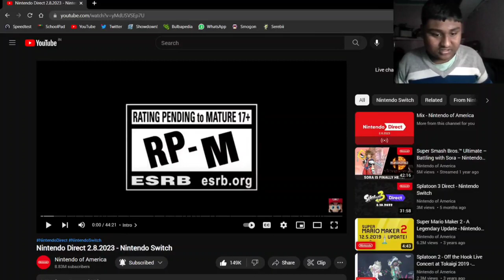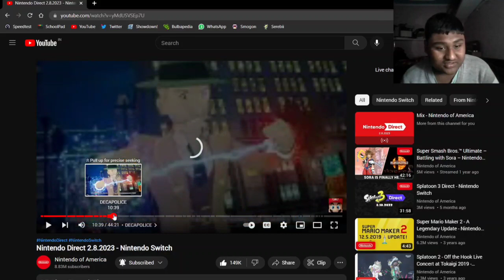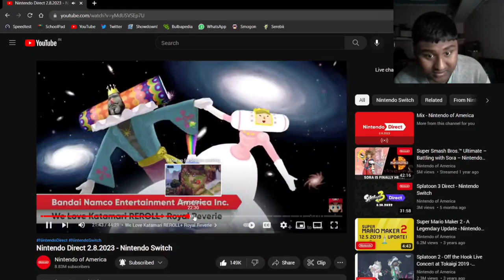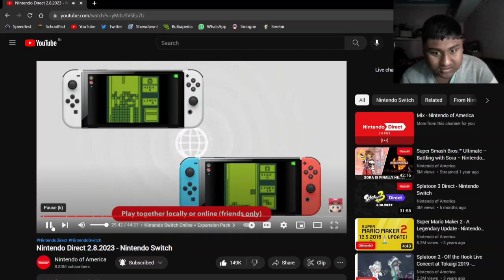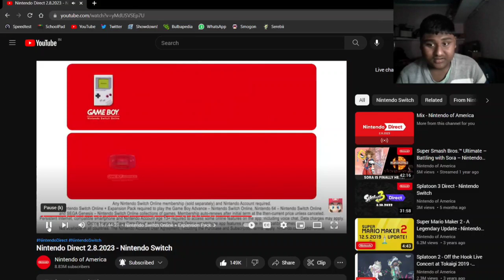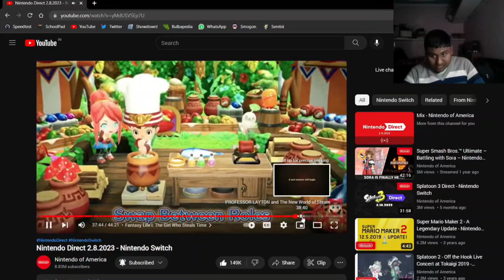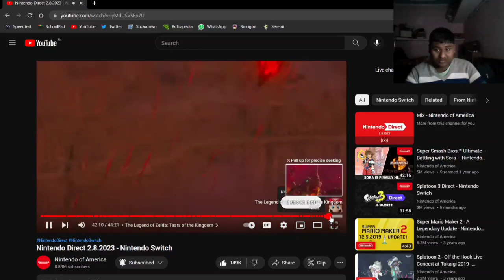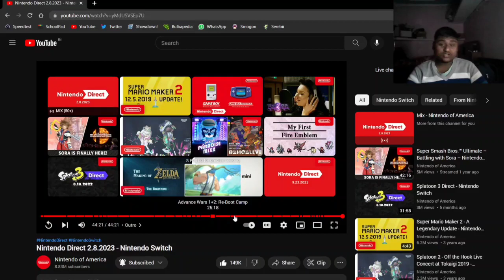Nintendo Direct real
FUCK SHIT BITCH CRAP comments enabled

6 AM - Animal Crossing City Folk
Delfino Square - Mario Kart DS
Area Zero Wild Battle - Pokemon Scarlet/Violet
Snow Slope Run - Pokemon Scarlet/Violet
Main Theme - Mario Kart Double Dash